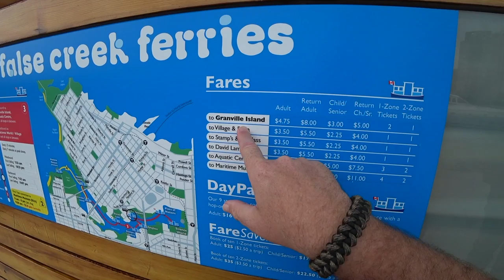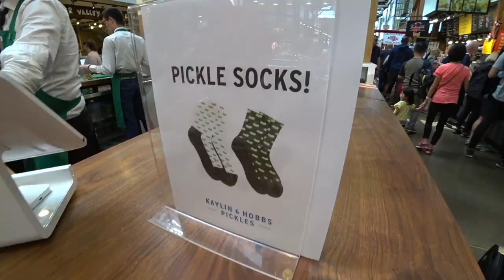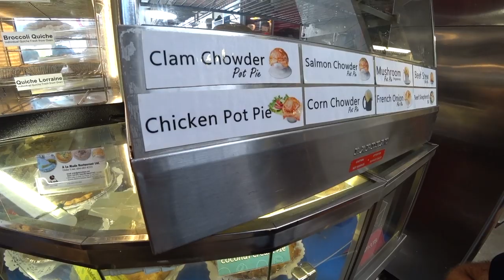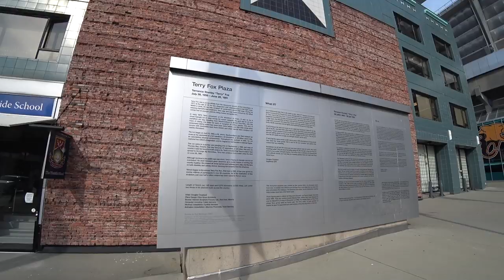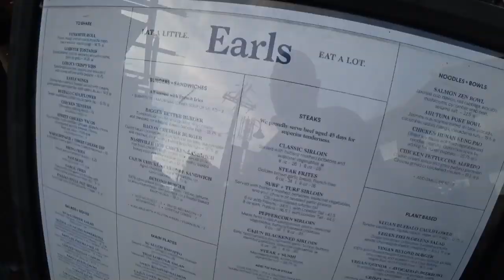Bagels, Donuts & Clam Chowder - Granville Island, Vancouver